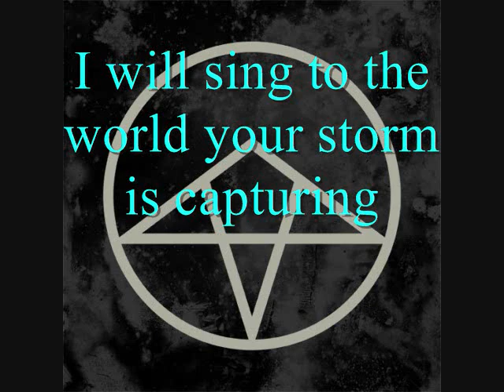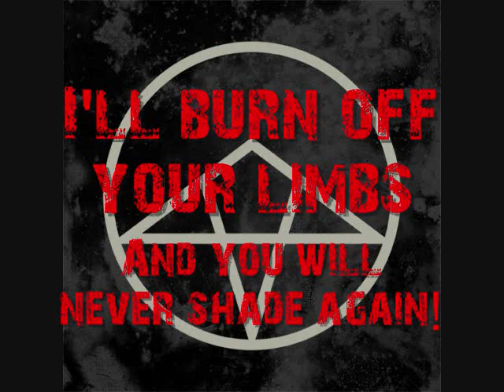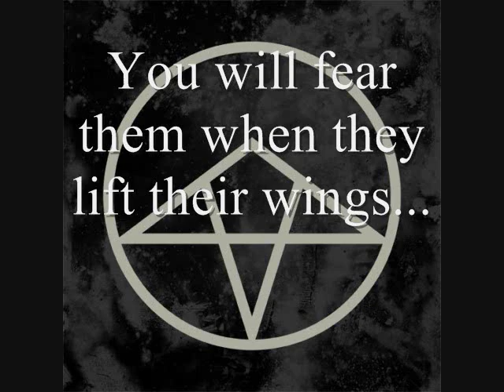Oh, Sleeper - The Finisher (lyrics)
It's been a good 2 years since i've made a video with lyrics... and i'm grounded and really bored so i decided to do it up with some Oh, Sleeper, The Finisher status.
-PS. Don't smoke weed it gets you grounded... :(